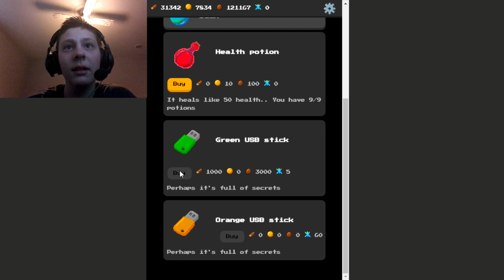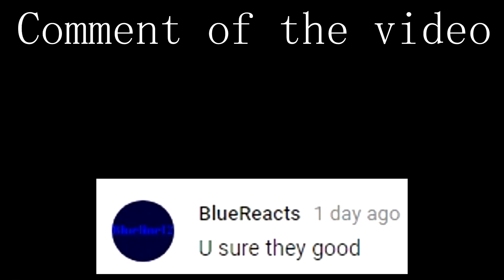Planet Life part 2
It's crazy that this game took a whole hour for me to do (plus the 2 hours I left it open to collect resources while I did other stuff)